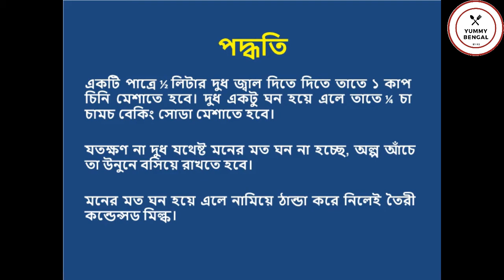CONDENSED MILK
দুধ ½ লিটার
বেকিং সোডা ¼ চা চামচ
একটি পাত্রে ½ লিটার দুধ জ্বাল দিতে দিতে তাতে ১ কাপ চিনি মেশাতে হবে। দুধ একটু ঘন হয়ে এলে তাতে ¼ চা চামচ বেকিং সোডা মেশাতে হবে।

যতক্ষণ না দুধ যথেষ্ট মনের মত ঘন না হচ্ছে, অল্প আঁচে তা উনুনে বসিয়ে রাখতে হবে।

মনের মত ঘন হয়ে এলে নামিয়ে ঠান্ডা করে নিলেই তৈরী কন্ডেন্সড মিল্ক।